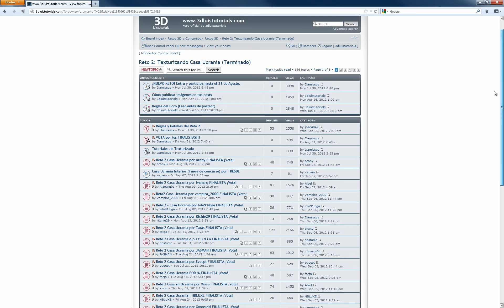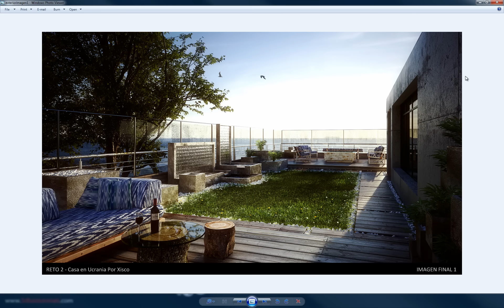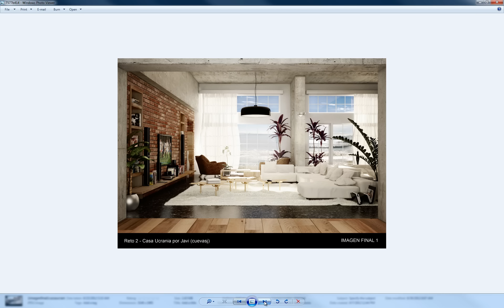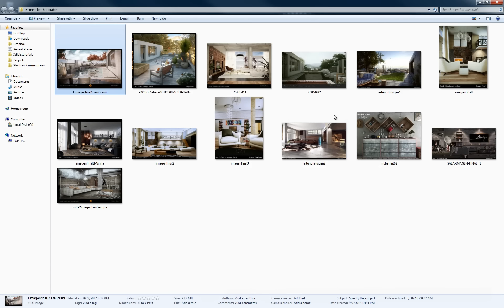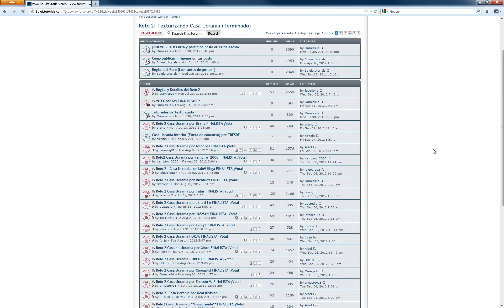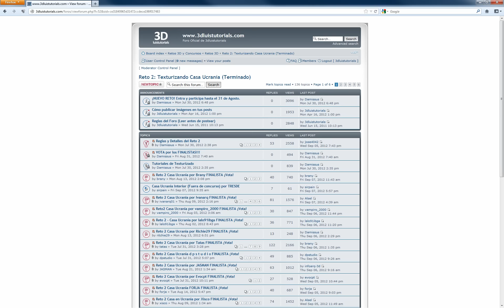Los Mejores Renders - Ganadores del Reto 2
Haz CLIC en "Me Gusta" y en FAVORITOS, así ayudarás al crecimiento del canal.

Videotutoriales de 3D en español gratis.

Ganadores del Reto 2 Texturizando Casa Ucrania del foro oficial de 3dluistutorials
Rendering competition winners.

Primer Lugar: Ivanarq01 de México
Segundo Lugar: Xisco de España
Tercer Lugar: Marina de Argentina

¡¡¡Muchas Felicidades a todos los participantes!!!